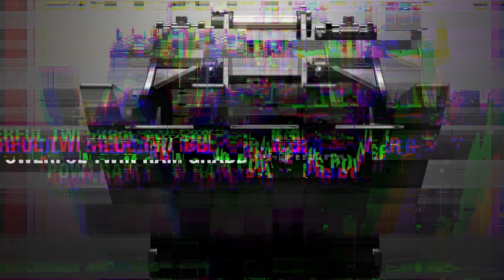All in One Bucket by Attach2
Video short on the All in One Bucket. An awesomely versatile bucket capable of Digging, Grabbing, Grading, Filling and more, all in just one bucket.